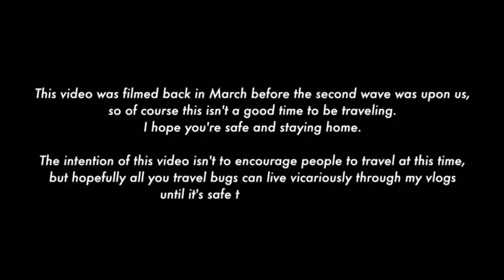DANDELI - TRIP I WATER ACTIVITIES I ROPE CYCLING I WHISTLING WOODZS I PART 2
Hey guys
So today in this vlog you all r going to Experience the HEAVEN IN THE FOREST - DANDELI
and other activities likeTREKKING, WATER RIDES AND ROPE CYCLING N SWIMMING.
Its One of the best place in karnataka to visit.
Do watch the vlog till end.
Yeh  PART 2 Hai
PART 1 BHI HAI woh b dekhlo.
I hope you gonna njoy it ❤️

Apke liye pesh hai address :
WHISTLING WOODZS
Badgund Village Ganeshgudi - Dandeli, Uttara Kannada District Taluka: Joida, Dandeli

Hello my name is Dharmen Purohit and iam a Vlogger from Belgaum/ Belagavi